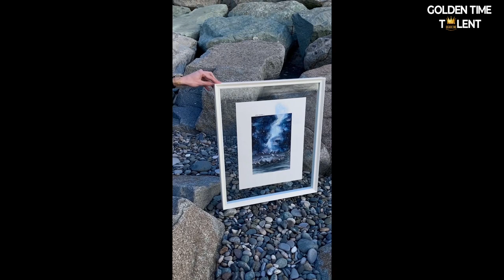GOLDEN TIME TALENT | 55 Season | Ulyana Ryasnyanskaya | Interior painting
Member/team name: Ulyana Ryasnyanskaya

The country: Georgia | City: Batumi

Name of competitive work: "Шепот в вечность"

Work size: 70,0 см х 59,0 см х 5,0 см

Execution material: Бумага 100% хлопок, 300 грамм

Manufacturing technology: Смешанная: акварель + акрил

History of the creation of the work: Итак, я хочу рассказать вам о своей серии работ. Две предоставленные мной акварельные "истории" - это начало серии картин под названием "Тихий крик".

Данными работами я хочу показать, что я верю.
Верю, что шепот, переходящий в бесконечность, может быть громче крика толпы! Моя история о нас и о наших Мирах! О хрупкости и безмерности одних и других. О любви... красоте и пустоте наших душ...

КАРТИНА № 1. "Шепот в вечность"
История разворачивается где-то в нашей или не нашей... далекой или не очень... Галактике. Мы стоим на какой-то окаменелой земле, вокруг нас булыжники, нас окружают каменные горы... Создается полное впечатление абсолютно холодной и, как будто, совершенно неприветливой планеты. Можно подумать, что и там за горами, так же холодно, сыро и "очень хочется домой!" Однако, мы поднимаем голову выше... Боже мой, какое небо!! Какие облака. Это же облака..?? ...или туман? ...или может это дым..? Но откуда он? Мы всматриваемся в точку за горами, откуда собирается наш "дымок"... О, да! Точно! Это дым! Похоже, что за этими вершинами кто-то живет и растапливает печь. Значит там есть тепло! Впрочем... почему дыма так много? Мы запрокидываем голову еще выше и нашему взору открывается плеяда пушистых дымчатых барашков, которые просто не зная границ, взлетают все выше и выше... выше. и выше. (на картине видно, что дым выходит за пределы этого Мира, уходя в другую атмосферу, растворяясь в бесконечности)
Нашему бесстрашию можно только позавидовать! Мы решаемся отправиться на встречу к этому таинственному источнику... то ли белых облаков, то ли дыма... за высоченные скалистые возвышения.

Social networks of the participant / team: @i.ryasnyanskaya

Participation in other competitions and festivals / creative achievements: Рисунком для себя я начала заниматься сравнительно недавно, а точнее спустя полгода после начала полномасштабного вторжения России в Украину (осень 2022). Сперва мне просто хотелось снять напряжение рисунком, а затем пришла идея о донесении людям своих мыслей/ рассуждений полных надежд, однако не в ненавистной форме... В искусстве агрессивных работ было уже предостаточно... и я взялась "поговорить" через свои работы с жителями России... в основном именно с ними.

Со своими работами я уже успела поучаствовать в одной местной грузинской выставке, вместе с другими 8-ю художниками абстракционистами 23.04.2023 (Georgia, Makhinjauri). Пока это мои единственные 2 большие, как я считаю, философские работы. Предполагается, что в дальнейшем серия будет состоять из 7-9 работ.
Период написания работ: осень 2022 - весна 2023 года.